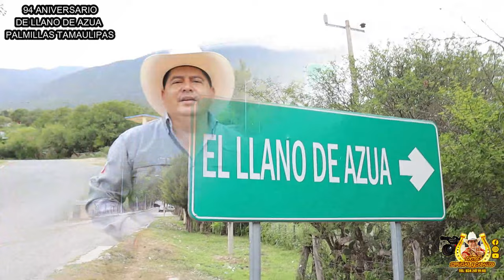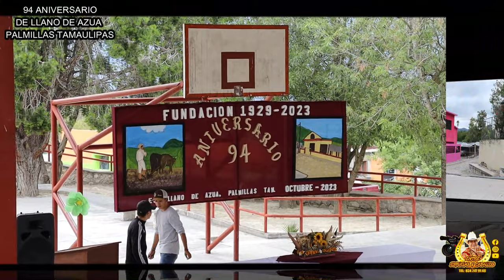1er PARTE -- 94 ANIVERSARIO LLANO DE AZUA PALMILLAS TAMAULIPAS